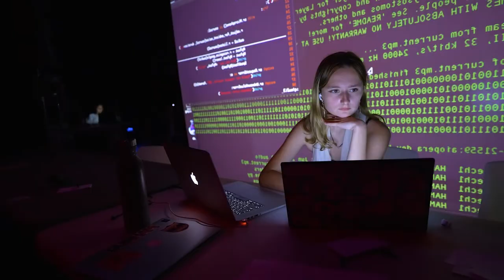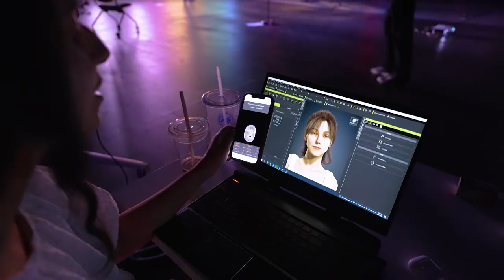Artificial Intelligence as Storyteller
Hamilton College students explore existential themes as part of the AI-scripted and human-performed musical production Channelers, an interdisciplinary art project funded by the Dietrich Inchworm Grant and headed by Assistant Professor of Digital Arts Anna Huff.